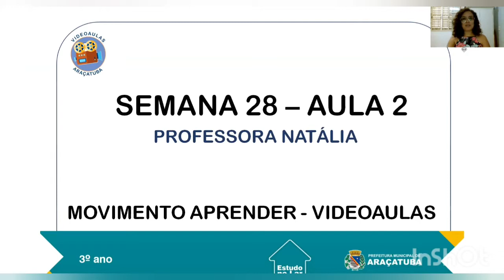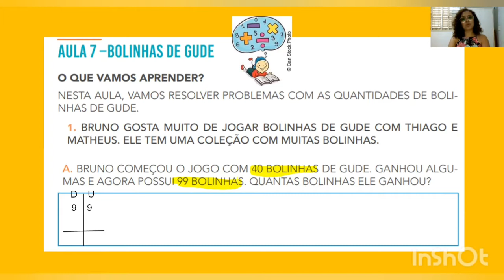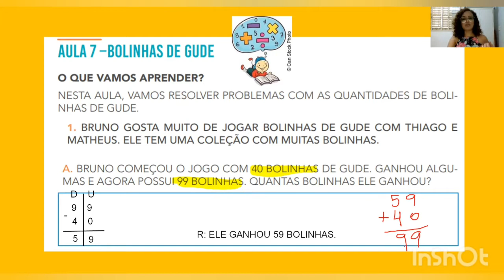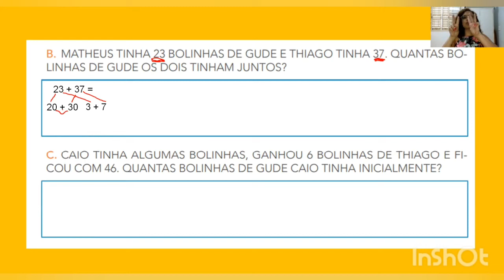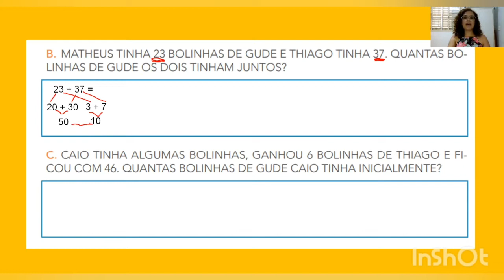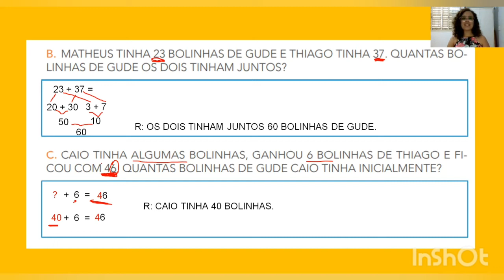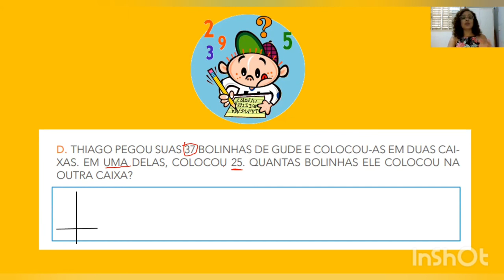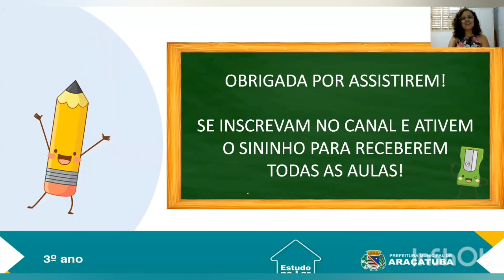28ª Semana - Aula 02